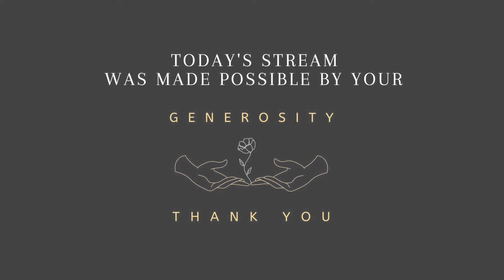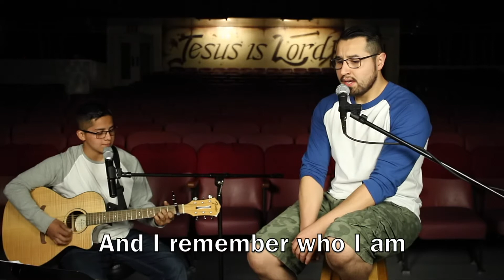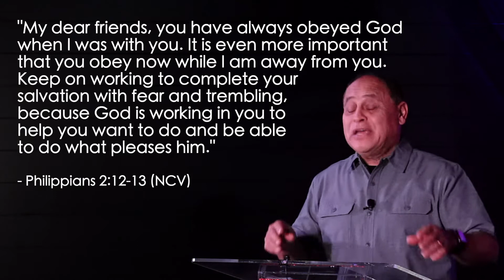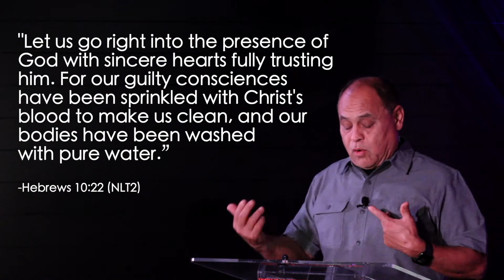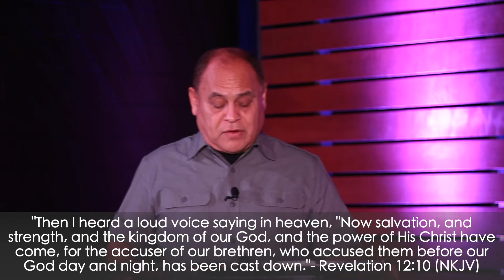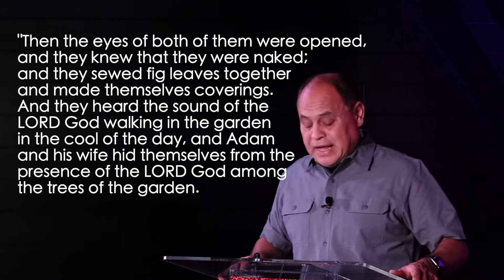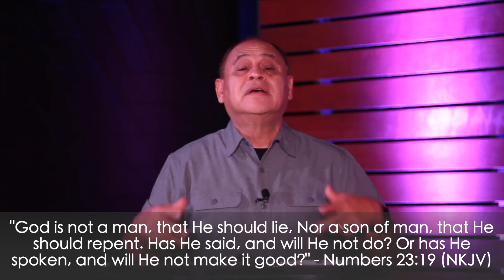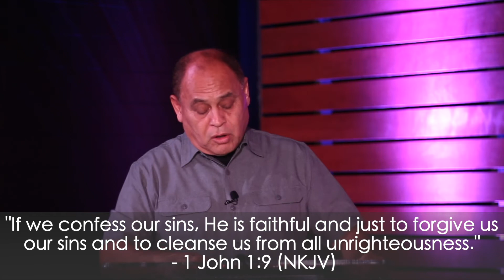It Takes More Faith To Run To God Than To Run Away From God